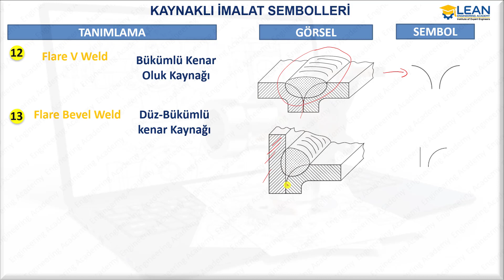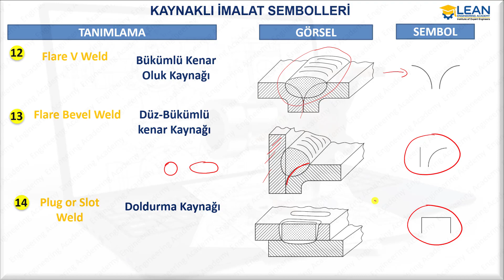Teknik Resim Eğitimi - Kaynaklı İmalat Sembolleri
Bu Videonun Konusu : Teknik Resim Eğitimi